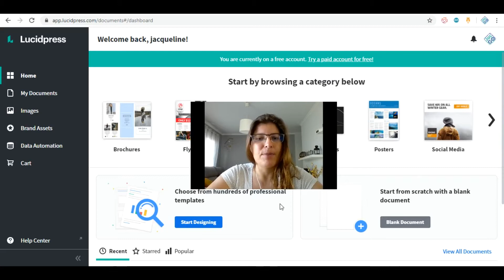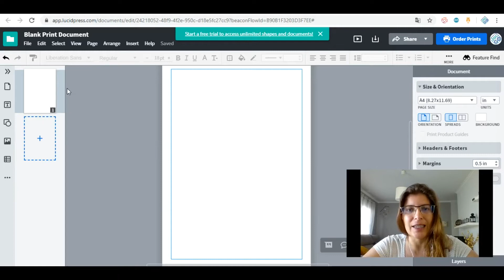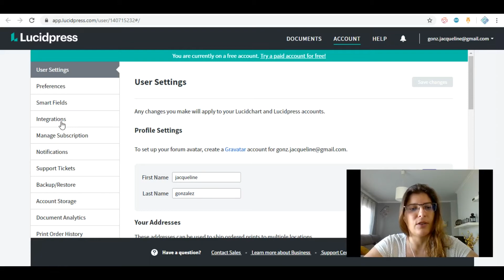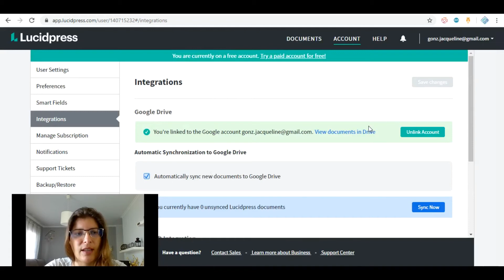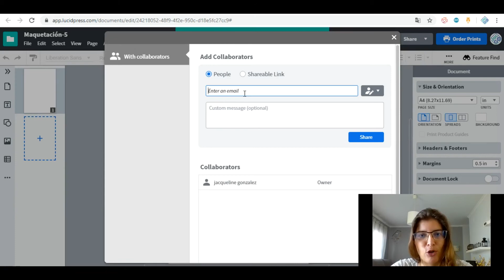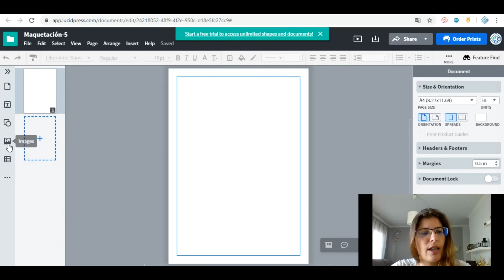PIALTE EN CASA: DIARIOS DEL AULA, 2 Configuración página.